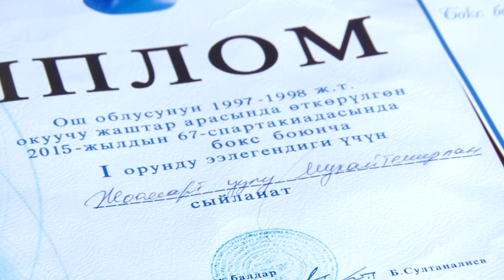Күн желе: орусияда жүрүп ийгиликке жетишкен кыргызстандык споптчу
Бош убакытын спортко арнаган Мукайтемирлан Жоомарт уулу учурда бир топ медалдардын ээси. Ал 14 жашынан баштап спорттун бир нече түрү менен машыгып келет.
Ата-энеси орусияда жашагандыктан Москвада 7-класынан баштап спорт клубтарына бара баштаган. Башка өлкөдө жүрсө да жүрөгү кыргызстан деп согуп, алган тажырыйбасынын баарын өз өлкөсүндө колдонууну максат кылат.
Мукайтемирлан орусиянын Москва, Смаленск, Тверь облустарындаus мелдештерде ийгиликтерге жетишкен.